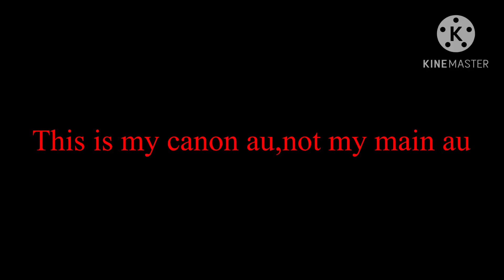Oh mirror,mirror (canon au)